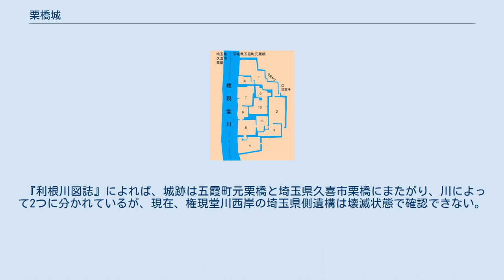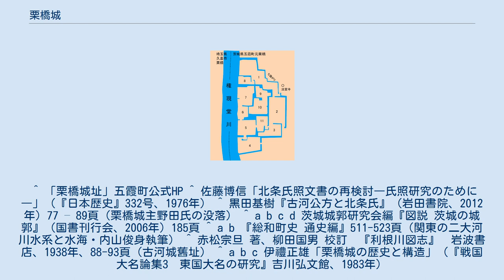栗橋城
栗橋城（くりはしじょう）は、下総国葛飾郡にあった古河公方ゆかりの日本の城。
現在は茨城県猿島郡五霞町元栗橋地内、法宣寺の西から南西に位置する。
五霞町指定史跡。
 室町時代あるいは戦国時代に古河公方家重臣・野田氏の居城になって、古河城の支城網を形成した。
野田氏は鎌倉公方奉公衆かつ古河城の城主だったが、享徳4年（1455年）、第5代鎌倉公方・足利成氏が古河城に移座した後、自身は栗橋城に移って、古河公方となった成氏を支え続けた。
しかし永禄年間（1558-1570年）、城主が野田景範のときに後北条氏により城は接収され、永禄4年、北条氏照が栗橋城に入城した可能性が高いとされる。
その後は照氏の北関東攻略の拠点となっている。
このとき野田氏は北条氏の傘下に組み入れられたと考えられる。
 栗橋城は古河公方の古河城、および公方重臣・簗田氏の関宿城・水海城と同様に河川沿いに立地しており、奥大道（鎌倉街道中道）とも接続した水陸交通の要衝だった。
さらに、この城の位置は中世関東の「二大河川水系」連結点でもあった。
二大河川とは、常陸川水系、および、旧利根川・渡良瀬川（太日川）水系で、当時の常陸川は現在の利根川下流域・霞ヶ浦・北浦・太平洋につながり、旧利根川・渡良瀬川は現在の東京湾につながって、両水系は独立していた。
この二大河川水系の連結のため、旧利根川・渡良瀬川に接する古河と元栗橋（栗橋城）、および、常陸川に接する水海（水海城）と関宿（関宿城）にて荷物を積み替えて、両方の港津間を陸送するルートが用いられたと考えられており、栗橋城はこの水陸交通網の一端を担っていた。
 天正18年 (1590年)、豊臣秀吉の小田原征伐後に徳川家康の家臣・小笠原秀政が古河藩に入部した際には、古河城修復の間、秀政は本城を居城としたが、修復が終わり古河城に移った後は廃城となった。
 栗橋城概略図（『城築規範』による） 江戸時代に赤松宗旦が著した地誌『利根川図志』の巻二に「古河城旧址」として、この城が紹介されている。
江戸時代初期（元和7年頃）に、権現堂川（現在の行幸湖）を掘ったため、城跡が分断されたとしている。
城跡のうち権現堂川東岸には「本城」、「榎曲輪」、「七曲り」などが記されており、「七曲り」内側の近くに「愛宕若宮八幡社」があるとも紹介されている 。
 近年、『城築規範』にある「栗橋城図」と現地調査の結果から、後北条氏時代の詳細な構造が推定されている。
城域は東西300m、南北500mにわたり、11の曲輪から構成された。
外郭は第1から第4曲輪、内郭は第5から第11曲輪であった。
特に第6,7,9,10 の4つの曲輪が中枢部である。
第7曲輪が本丸と考えられているが、これは『利根川図志』とも矛盾しない。
『利根川図志』にある「榎曲輪」は第5曲輪である。
本調査結果では、城域は権現堂川東岸（五霞町側）にのみ展開し、『利根川図志』の記述と異なって西岸は含まれなかったと考えられている。
 東部の遺構が比較的状態がよく、五霞町・法宣寺裏手・西側から西北側には『利根川図志』で「七曲り」と称せられた堀跡が現存。
法宣寺南側の民家周辺にも堀跡が残る。
郭には土塁も残る。
一方、内郭など中心部は耕地や民家に変わっている。
 『利根川図誌』によれば、城跡は五霞町元栗橋と埼玉県久喜市栗橋にまたがり、川によって2つに分かれているが、現在、権現堂川西岸の埼玉県側遺構は壊滅状態で確認できない。
前述の通り、西岸に城域は展開していなかったとする見解もある。
 ^ 「栗橋城址」五霞町公式HP ^ 佐藤博信「北条氏照文書の再検討―氏照研究のために―」（『日本歴史』332号、1976年） ^ 黒田基樹『古河公方と北条氏』（岩田書院、2012年）77 – 89頁（栗橋城主野田氏の没落） ^ a b c d 茨城城郭研究会編『図説 茨城の城郭』（国書刊行会、2006年）185頁 ^ a b 『総和町史 通史編』511-523頁（関東の二大河川水系と水海・内山俊身執筆） ^ 赤松宗旦 著、柳田国男 校訂　『利根川図志』　岩波書店、1938年、88-93頁（古河城舊址） ^ a b c 伊禮正雄「栗橋城の歴史と構造」（『戦国大名論集3　東国大名の研究』吉川弘文館、1983年）